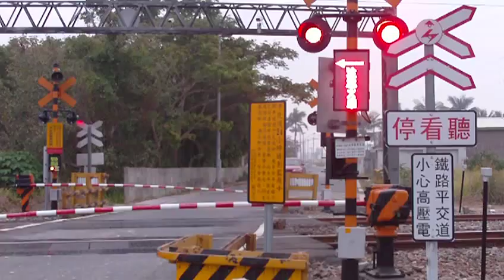高雄岡山區大寮路平交道21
﹝縱貫線南段西側﹞北上PPE1000與南下8節EMU500